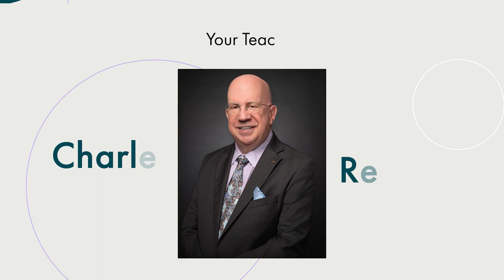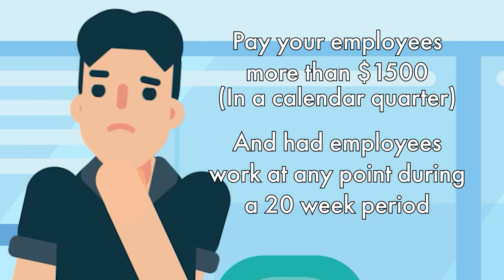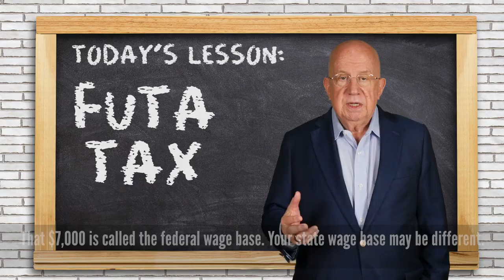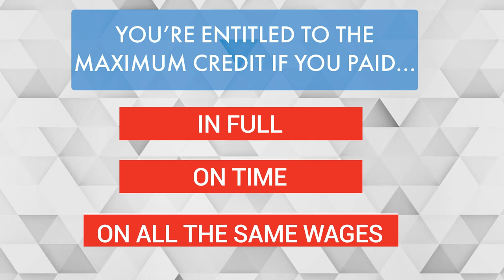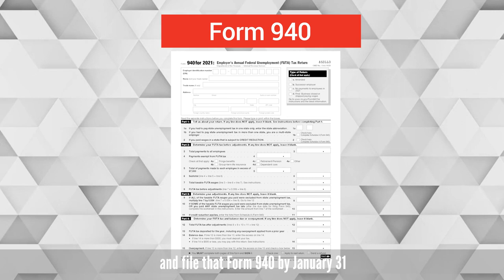A Brief Guide to the Federal Unemployment Tax Act - Lessons in Payroll with Charles Read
GetPayroll President Charles Read shares his years of knowledge of the payroll landscape with the masses. today's Payroll Lesson:  A brief guide to the Federal Unemployment Tax Act, or FUTA for short.

TRANSCRIPT:

Good morning class, who’s ready for a pop quiz? [audible groans] Ha-ha That’s the spirit! Can anyone tell me what “FUTA” is?  It stands for the Federal Unemployment Tax Act. Now, FUTA, along with state unemployment systems, provides for payments of unemployment compensation to workers who have lost their jobs. And if you’re looking to become a business owner after passing this class, take note: As an employer, you are responsible for paying FUTA tax; it isn’t withheld from the employee’s wages. And most employers pay both state and federal unemployment taxes

Now, are there guidelines? I hear you ask. Yes, we got to have some guidelines! Such as, which employers are responsible for paying this TAX? In general, if you have paid employees more than $1,500.00 in a calendar quarter, and you had employees for some part of a day in each of 20 weeks for this year or last year, you will be subject to FUTA. That is... everyone who has an employee.

Now figuring out FUTA tax can be a bit tricky, but I’ll do my best to explain it. If you still have questions afterward, ask them in the comment section, starting with the phrase “FUTA Question”. And I’ll be sure to stick around after class to answer it.  For example, in 2021, the FUTA tax rate was 6.0%. The tax applies to the first $7,000 you pay to each employee as wages during the year. That $7,000 is called the federal wage base. Your state wage base may be different.

Generally, you can take a credit against your FUTA tax for amounts you paid into state unemployment funds. The credit may be as much as 5.4% of FUTA's taxable wages. If you’re entitled to the maximum 5.4% credit, the FUTA tax rate after the credit is 0.6%. You’re entitled to the maximum credit if you paid your state unemployment taxes in full, on time, and on all the same wages that are subject to FUTA tax.

Now comes the fun part: DEPOSITING FUTA TAX. For deposit purposes, calculate FUTA tax quarterly. Determine your FUTA tax liability by multiplying the number of taxable wages paid during the quarter by 0.6%. Stop depositing FUTA tax on an employee’s wages when he or she reaches $7,000 in taxable wages for the calendar year.

Finally, when you’re reporting FUTA tax, you’re going to use a Form 940, and file that Form 940 by January 31 of the year following your payroll calendar year. So, for 2021 payroll, the Form 940 must be filed by January 31, 2022. You can also file this form electronically using a Form 940 E-File if you prefer.

Well, that is all the time we have for today, If you have any questions or would like to learn more about FUTA Tax or the payroll process in general please visit our and we’ll see you for the next lesson. Thanks for listening.